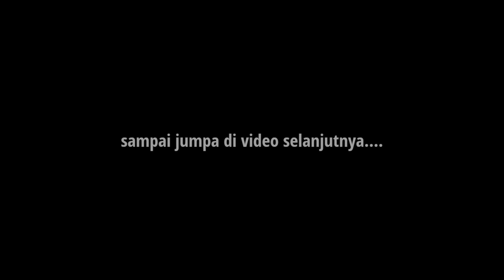SUDAH WAKTUNYA (SPESIAL RAMADHAN) || 3 SEPUPU || DRAMA SAKURA SCHOOL SIMULATOR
semangat ya puasanya :)